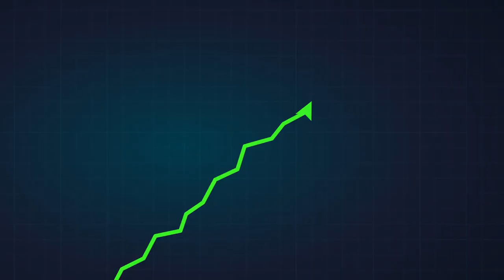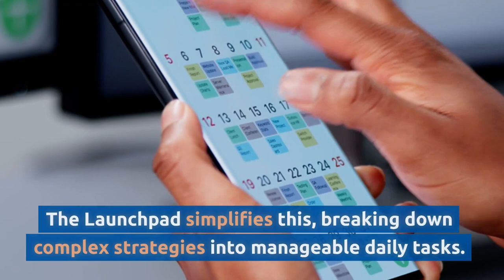List Building Launchpad - USA Voice Over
This video is a part of one of our PLR products you can find